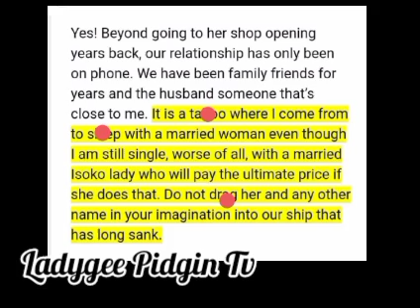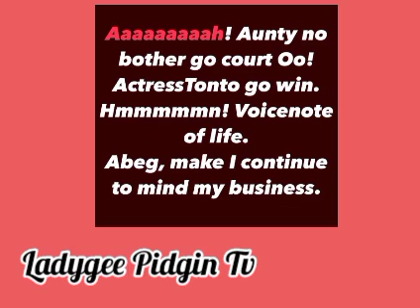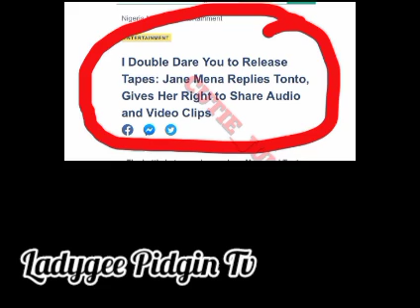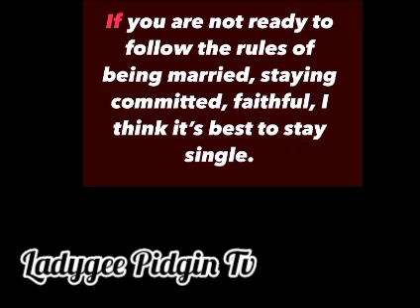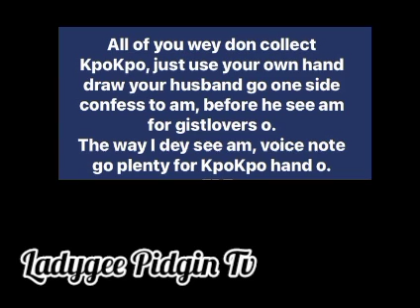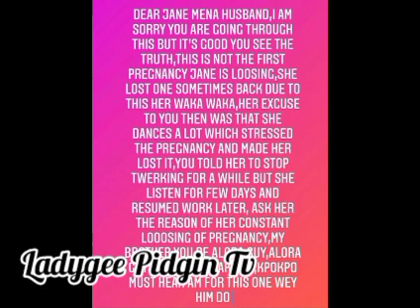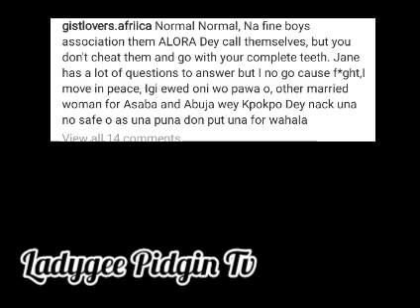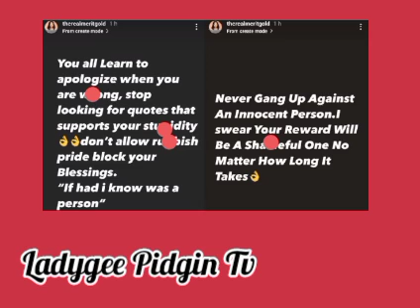She Doesn't Get Tired🙄👉Kpopogri Allegedly C0ñf£$$ Of Hav!ng $*×× With Janemena For Whole Full Day